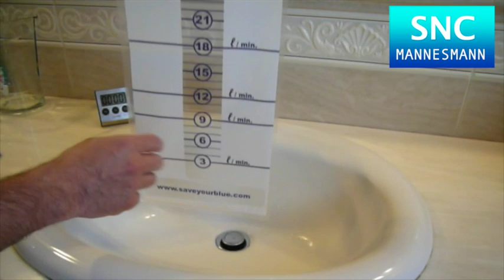measuring bag sakoula Εξοικονόμηση νερού νιπτήρας water saving aerators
Εξοικονόμηση νερού sto νιπτήρα
Water saving aerators
Φιλράκια οικονομίας νερού
SNC RC Mannesmann